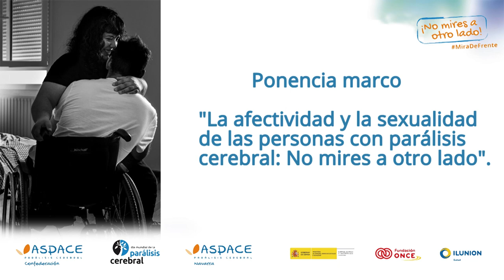Ponencia marco: "Sexualidad y afectividad en parálisis cerebral: No mires a otro lado"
Ponencia marco del Congreso del Día Mundial de la Parálisis Cerebral 2018 sobre sexualidad y afectividad.
Ponentes: Juan Manuel Moreno. ASPACE Sevilla,  Mª Carmen González APCA Alicante, Concepción Somoza APAMP Vigo, Pablo Marco Fundación ASPROPACE,  Mercedes González APCA Alicante.
Modera y dinamiza: Natalia Rubio y Gaspar Pablo Tomás